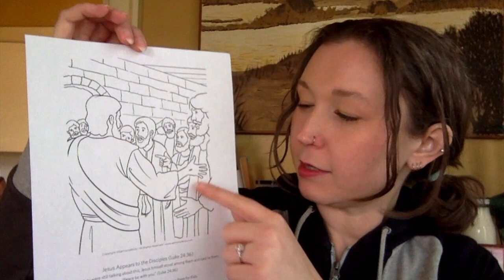He's Not a Ghost! (Children's Message for 4.14.2024)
Today we hear a spooky ghost story from the Bible - not really! Jesus appears to the disciples and they think he's a ghost, but he shows them it's really him, alive and back from the dead!